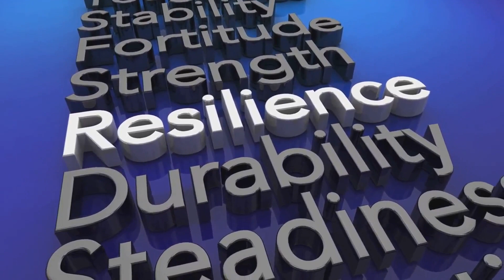Change is the Law of Nature: A Dynamic Journey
🌱 Dive into the ever-evolving world of nature with our latest video, "Change is the Law of Nature." In this captivating journey, we explore the unending cycle of growth, adaptation, and transformation that defines our natural world. 🌍

🦋 From the miraculous metamorphosis of butterflies to the seasonal rebirth of forests, nature's constant flux is a testament to life's resilience. We delve into how these natural changes inspire us and what we can learn from them.

🏭 Additionally, we examine the impact of human activities on these natural processes, highlighting the urgency for environmental conservation and sustainable living.

🌳 This video isn't just a visual treat; it's a call to observe, appreciate, and protect the dynamic beauty of our planet. Embrace the change, be a part of the solution.

Let's journey together through the awe-inspiring changes of the natural world. 🌏💚